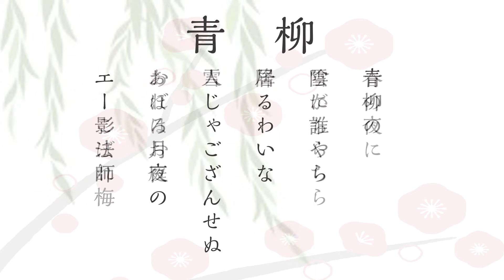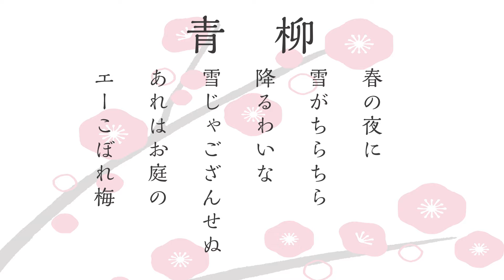三味線 端唄「青柳」本手・低音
端唄・俗曲・小唄
端唄「青柳」本手・低音

「美しい日本の旋律」「舞踊歌謡」に分かれています。

三味線で奏でるをテーマに民謡、端唄、俗曲、童謡、歌謡曲などを紹介して参ります。

※先人の作られた素晴らしい詩、旋律、現代では使われなくなった言葉。このままでは無くなってしまいそうな数々の名曲を、微力ながら後生に残して行きたいと思っております。

※歌謡曲や親しみのある曲を三味線で演奏出来たら良いなをテーマになるべくシンプルに採譜・編曲しております。ご希望の方には譜面を販売させて頂きます。